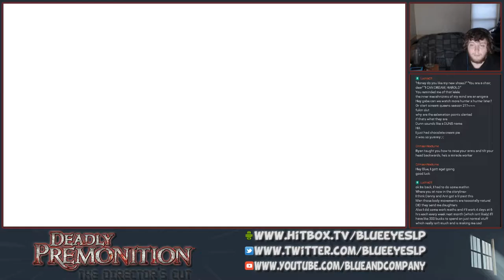Blue Redux: Deadly Premonition: The Director's Cut Part 8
Bloody Toilets...?